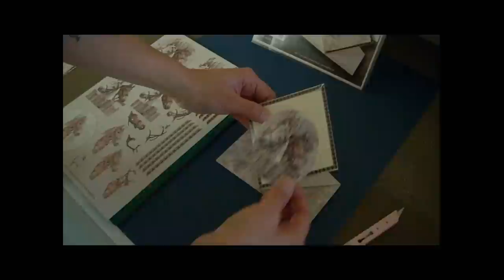Staf Wesenbeek werkbeschrijving Twisted Frames Horses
De nieuwe Twisted Frames met tekeningen van Staf Wesenbeek.

naar de website van Creatief Art om ze te bestellen.